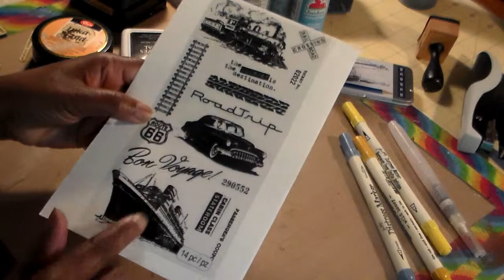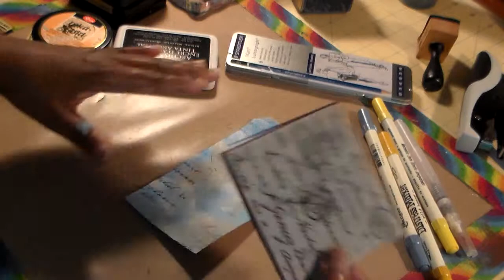Art Tag Tutorial Using Tim Holtz Stamp Bon Voyage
Description This is a wonderful art tag tutorial using a few of Tim
Holtz stamps from the Bon Voyage collection. Set back and enjoy.
Materials used are. Tim Holtz stamp collection called Bon Voyage,
Tim Holtz Burlap stencil, mini compass stamp. washi tape by Tim
Holtz, Grey, blue, and white paint and word stamp .